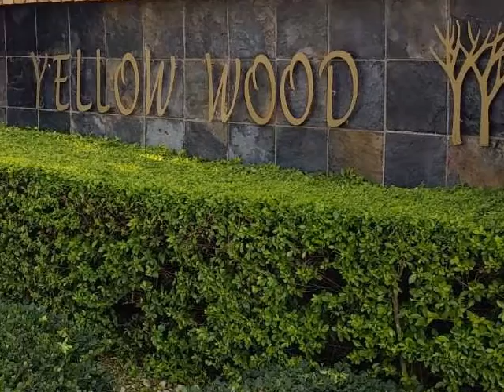2.0 Bedroom Apartment For Sale in Theresapark, Akasia, South Africa for ZAR R 695 000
Bedrooms: 2.0
Bathrooms: 1.0
Garages: 1.0
Price: R 695 000

Property Description:

Modern 2 bedroom ground floor unit with private garden. This lovely apartment offers a full bathroom and open space kitchen and living areas.

Area info:

Akasia is a complex of suburbs in the north of Pretoria, part of the City of Tshwane Metropolitan Municipality. The area surrounding Akasia is largely semi-rural and Akasia itself is built on former agricultural holdings.

The first suburb to be built in Akasia is The Orchards. The Orchards was established as a residential township in 1904 and an old Dutch-Reformed church was in the center of the neighborhood. As the City of Pretoria grew in light of industrial expansion in the 1960s more houses were constructed in the northern semi-rural holdings today known as Akasia. The turning point in the urban development of Akasia was the establishment of the Roslyn industrial complex in the early 1970s. Roslyn became a significant industrial complex, housing large industrial corporations such as Nampac (c), BMW, South African Breweries and Nissan`. With the growth of the manufacturing complex came a need for a large skilled and semi-skilled workforce nearby and by the late 1970s the small agricultural holdings in the area were being purchased and transformed into residential offerings with tree lined streets and green parks.

With a success in the sale of housing in The Orchards, there was a plan to build more similar suburban style houses for the large population of artisans and technicians. Soon suburbs such as Karenpark, Amandasig, Theresapark, Ninapark, Clarina, Hesteapark, Flourana, and Chantelle were built.